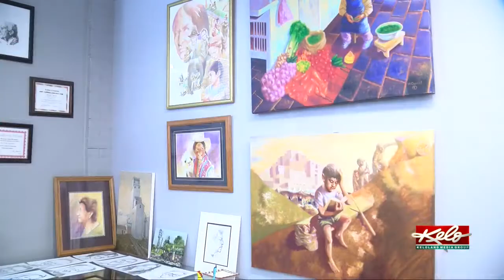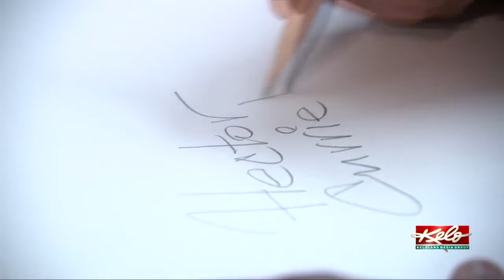Caricature artist thanks KELO for coronavirus coverage